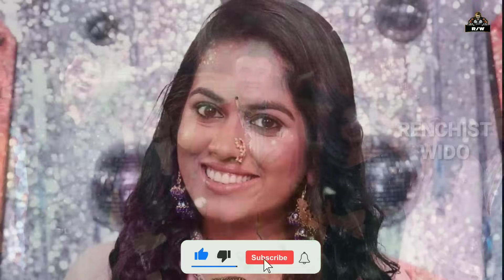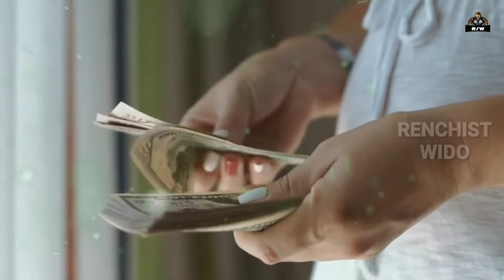Sayli Kamble (Indian Idol) Lifestyle 2022, Boyfriend, Income, House, Cars, Biography & Net Worth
Sayli Kamble Lifestyle Biography Family Income Car House Networth Story

🎵 Music Info
Chil By Sakura Hz